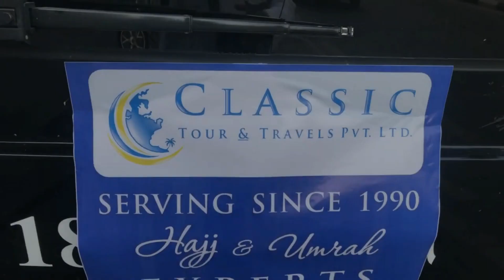Makkah Ziyarat Group Tour - Umrah from mumbai,umrah packages from india mumbai,15 days umrah package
Makkah Ziyarat for Umrah Group Tour

HOTEL IN MAKKAH: 🕋 LE MERIDIEN TOWER
HOTEL IN MADINAH: 🕌 PROVINCE AL SHAMS
4BED SHARING @ 105,000/-
3BED SHARING @ 110,000/-
2BED SHARING @ 115,000/-

SABSE SASTA SABSE NAZDEEK UMRAH PACKAGE
Umrah 2022 From India | Umrah 2022 Packages Cost From India | Umrah 2022 Visa | Umrah 2022 Flights

umrah from Maharashtra
umrah tour from mumbai 2022
umrah packages india 2022
Umrah 2022 Breaking News
Umrah 2022 Packages from Mumbai
Umrah 2022 from india
Umrah 2022 Latest Breaking News
Umrah 2022 Packages In India
Umrah 2022 Sasta Package
Umrah 2022 Flights From India
Umrah 2022 Cost From India
Umrah 2022 15 Days Package
Umrah 2021 15 Days Package
Umrah 2022 Flights Starting From India
Umrah 2022 Group Packages
Umrah Packages 2022
Umrah From India
Umrah From Mumbai